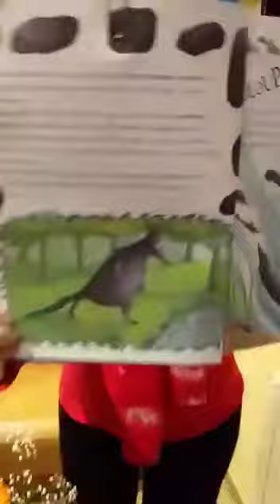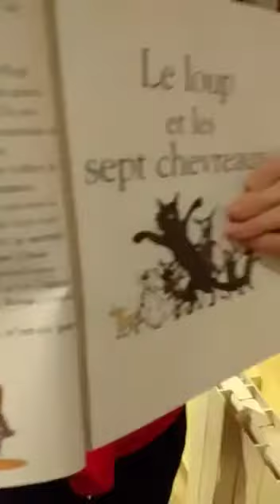Babou raconte “Le petit chaperon rouge” partie 8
La fameuse histoire du petit chaperon rouge... mais va-t-elle se terminer comme on le sait?